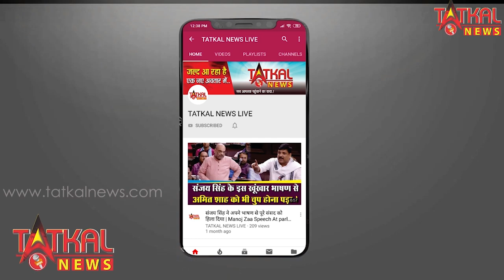नागपुर छावनी परीसर में लगी भीषण आग का भीषण नजारा || breaking news || TatkalNewslive